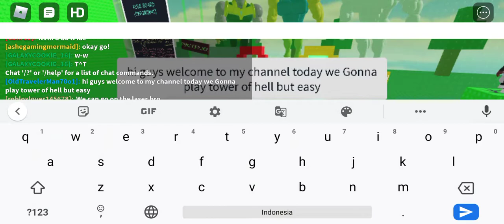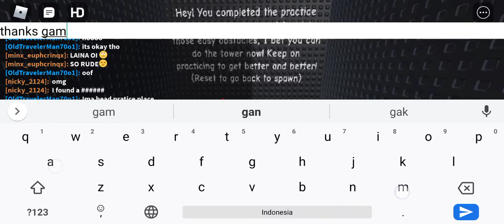Playing tower of hell -easy | Roblox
It Was a bit hard i say
But ok